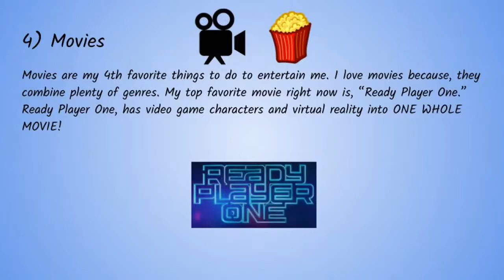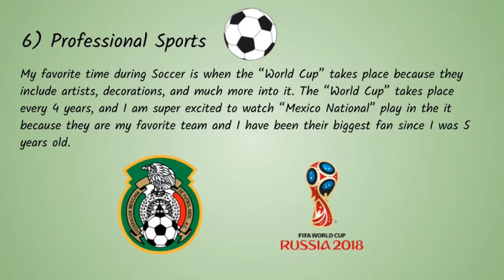7 Things I Love About Arts, Media & Entertainment by: Sarahi Lozano